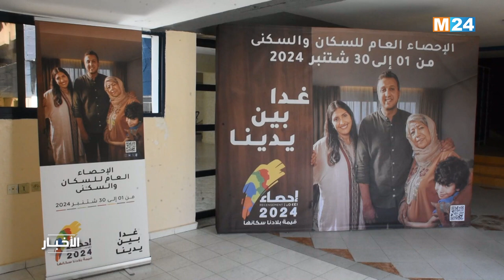تكوين حضوري للمشاركين في عملية الإحصاء العام للسكان والسكنى 2024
تكوين حضوري جهوي بطنجة للمشرفين الجماعيين والمراقبين المشاركين في عملية الاحصاء العام للسكان والسكنى.mp4